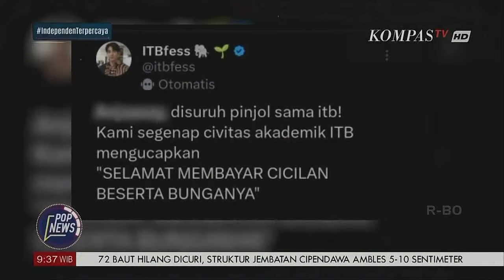ITB Kerjasama dengan Pinjol Untuk Alternatif Pembayaran UKT, Mahasiswa Marah! | POP NEWS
Kompas TV
Independen | Terpercaya